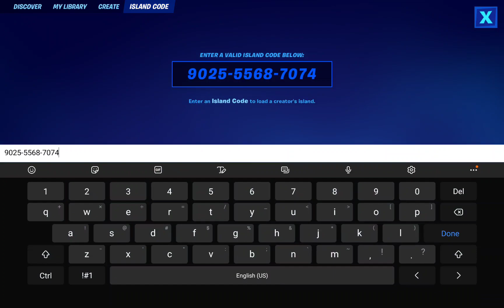Amazing map for XP in Fortnite!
Thanks to GKI who created this map!